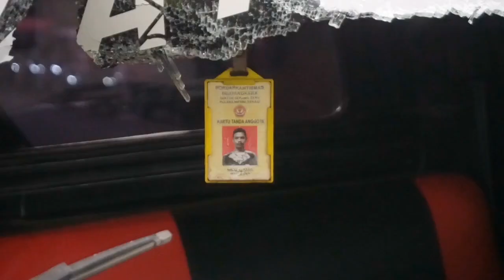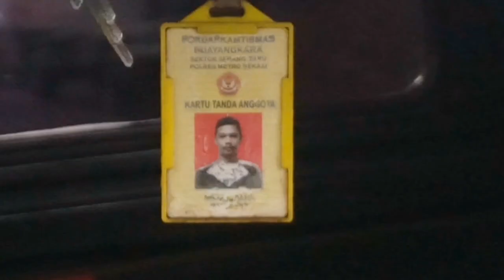KECELAKAAN MOBIL PICKUP DAN DUA SEPEDA MOTOR